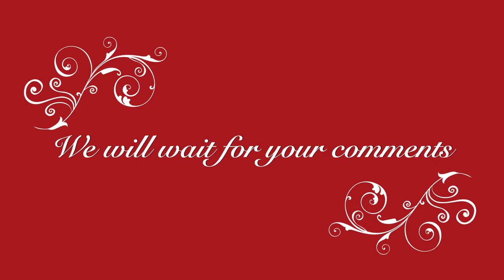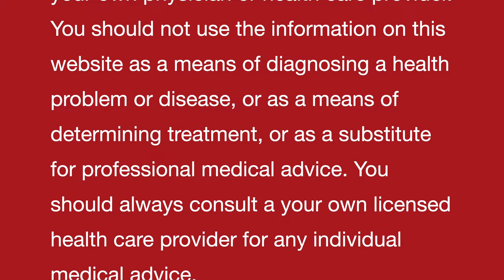फेस स्क्रब बनाने का प्राकृतिक घरेलू नुस्ख़ा || Face Scrub || Natural homemade DIY remedy